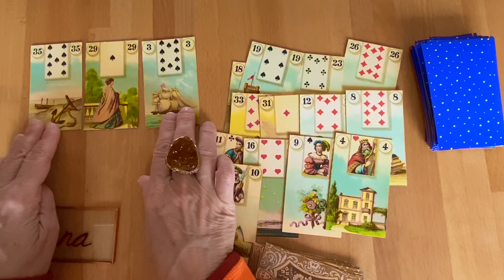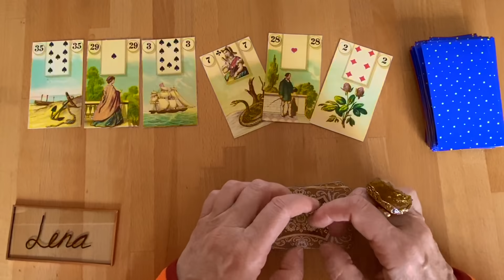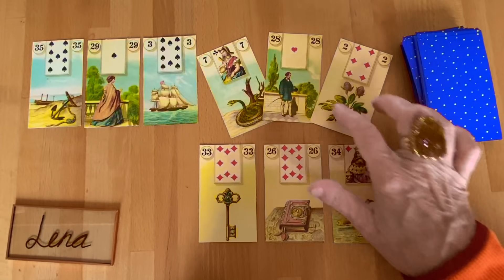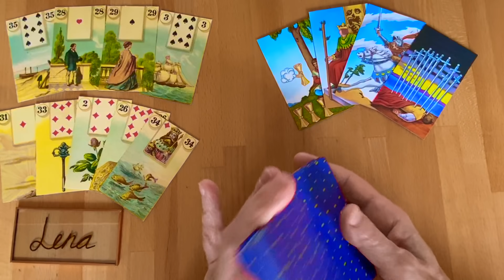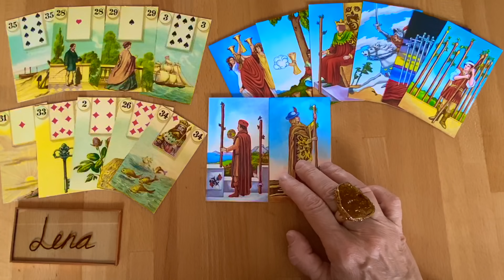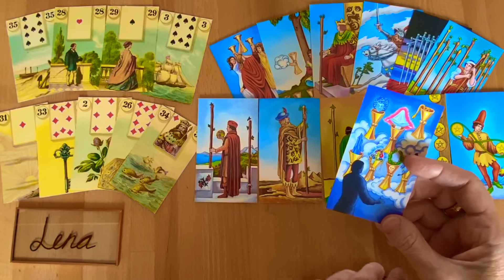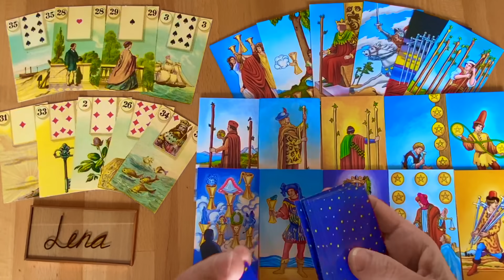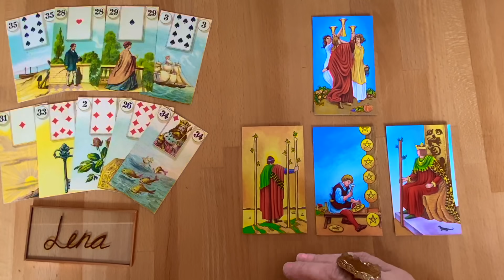ЧТО НА ДАННЫЙ МОМЕНТ МЕЖДУ ВАМИ? 💋💍Таролог Колена 👨‍🦱💌👩‍🦰ЕГО МЫСЛИ И ЧУВСТВА К ВАМ НА СЕГОДНЯ 💘🙏💞💯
НОВОЕ ВИДЕО ВЫХОДИТ КАЖДЫЙ ЧЕТНЫЙ ДЕНЬ МЕСЯЦА

КАНАЛЫ ЕЛЕНЫ:
ПРЕДСКАЗАНИЯ НА СУДЬБУ